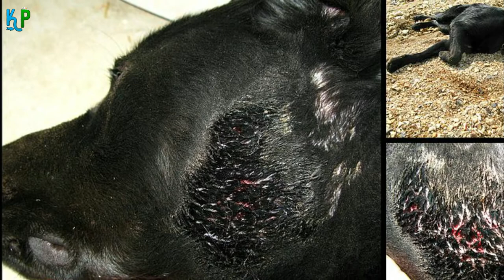Snake Bite on Dogs, be aware of this before its too late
►Title: Snake Bite on Dogs, be aware of this before its too late

✅ Our Best Recommendations:

👉 BarkBox: is a subscription service delivered to your doorstep monthly containing all natural treats and chews and 2 original toys!
👉 Brain Training for dogs: Unique Dog Training Course: Develops your Dog's "Hidden Intelligence” To eliminate bad behavior and create the obedient, well-behaved pet of your dreams:

🐕‍🦺 🐕‍🦺 Best Dog Food & Supplies:

🐶 Best Dog Food:
✔️ Blue Buffalo Life Protection

🐶 Best Dog Treats:
✔️ Milk-Bone MaroSnacks Dog Treats

🐶 Best Dog Health Supplies:
✔️ Digestive Remedies: NaturVet - No Scoot
✔️ Supplements & Vitamins: Billion Pets - Hemp Oil
✔️ Hip & Joint Care: Vet's Best Aspirin Free Aches
✔️ Relaxants: Hemp Calming Treats
✔️ Itch Remedies: Veterinary Clinical Care Antiseptic
✔️ Recovery Collars & Cones: BENCMATE Protective Inflatable Collar
✔️ Dental Care: Virbac CET Enzymatic Toothpaste
✔️ Ear care: Zymox Ear Solution

🐶 Best Dog Litter & Housebreaking
✔️ Pooper Scoopers: Petmate 70067 Arm
✔️ Odor & Stain Removers: Rocco & Roxie Stain and Odor Eliminator

🐶 Best Dog Beds & Furniture
✔️ Sofa: Furhaven Pet - Plush Orthopedic Sofa
✔️ Chair: Furhaven Pet

🐶 Best Dog Cameras & Monitors:
✔️ Furbo Dog Camera: Treat Tossing

🐶 Best Dog Carriers & Travel Products:
✔️ Dog Back Seat Cover Protector

🐶 Best Dog Collars, Harnesses & Leashes:
✔️ Vest Harnesses: rabbitgoo Dog Harness
✔️ Basic Collars: GoTags Personalized Dog Collar
✔️ Retractable Leashes: Fida Retractable Dog Leash
✔️ Muzzles: Dog Muzzle, Breathable Basket Muzzles
✔️ Bark Collars: Bark Collar Dog Bark

🐶 Best Dog Crates, Houses & Pens:
✔️ Zampa Portable Foldable Pet playpen Exercise

🐶 Best Dog Feeding & Watering Supplies:
✔️ PetSafe Automatic Food Dispenser

🐶 Best Dog Flea & Tick Control:
✔️ Capstar Fast-Acting Oral Flea Treatment

🐶 Best Dog Grooming:
✔️ Shower & Bath Accessories: SHELANDY Pet Grooming arm with clamp
✔️ Claw Care: Casfuy Dog Nail Grinder Upgraded
✔️ Electric Clippers & Blades: oneisall Dog Shaver Clippers

🐶 Best Dog Toys:
✔️ KONG - Classic Dog Toy

►► Glance: in this video you will discover
Snake bite on dog has a specific term to it, and it is called envenomation. Snake bite on dog can go unnoticed when the owner of the dog has no awareness or enough knowledge about snake bite on dog. The following article gives detailed information that one needs to know about snake bite for dog symptoms, medical treatment, and proper care: